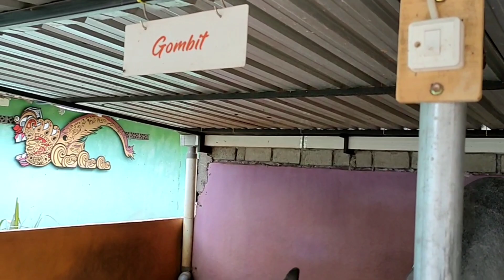Intip Harga 5 Monster PO 1 Ton Pak Guntur Kulon SGM ..???